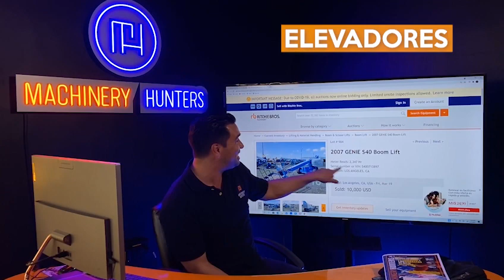60 Segundos de Equipos de Elevación, Subastas de Ritchie Bros, Los Angeles. Maquinaria Pesada.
Resultados de Subastas de Equipos de Elevación en Ritchie Bros, Los Angeles. Hacemos envíos de Maquinaria Pesada a Todo México.